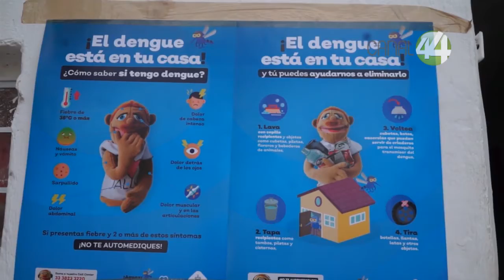Llega Jalisco a los 5 mil casos de dengue al cierre de noviembre